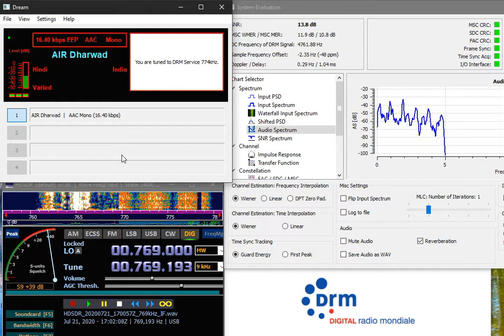AIR Dharwad DRM 774 KHz | Good signal | Dream 2.1.1 | HD SDR | RTL-SDR | MiniWhip | Kerala | 21.07.2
AIR Dharwad DRM 774 KHz | Good signal | Dream 2.1.1 | HD SDR | RTL-SDR | MiniWhip | Kerala | 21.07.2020 Evening |